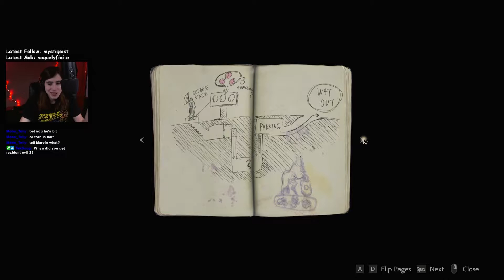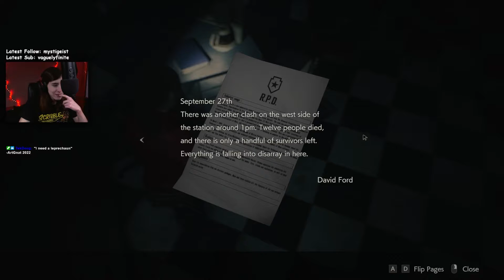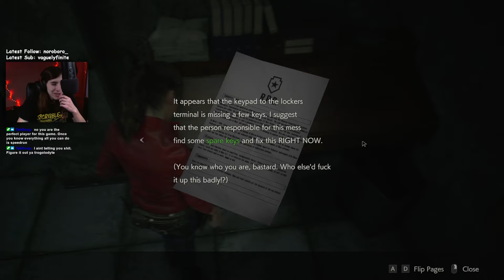Horror Game Noob Plays Resident Evil 2 - Part 1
I've mostly avoided horror games, because i for the most part don't enjoy playing them, but after playing one when having a friend with me, made me realize how I can enjoy a horror game. and that's when I have company. Plus you get to laugh at me being dumb/scared.

The first 3 hours of my playthrough were streamed on my twitch. I plan to stream it more at some point. and I plan on splitting the streams into 40min-1hr part videos.

Also I spent way too much time on the "Blue Monkey" cereal image

[My Links]